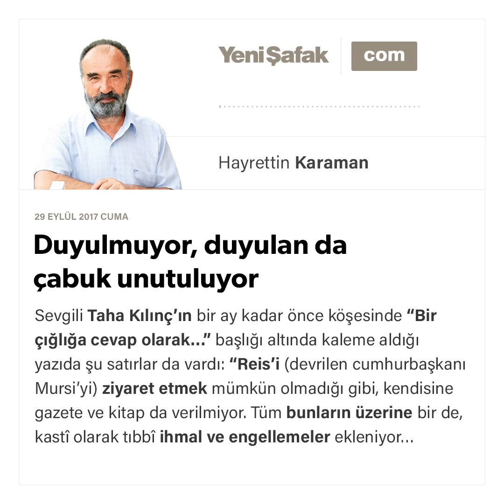MAKALE: Duyulmuyor, duyulan da çabuk unutuluyor / Prof.Dr. HAYRETTİN KARAMAN / 29.09.2017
Duyulmuyor, duyulan da çabuk unutuluyor

Sevgili Taha Kılınç’ın bir ay kadar önce köşesinde “Bir çığlığa cevap olarak…” başlığı altında kaleme aldığı yazıda şu satırlar da vardı:

“Reis’i (devrilen cumhurbaşkanı Mursi’yi) ziyaret etmek mümkün olmadığı gibi, kendisine gazete ve kitap da verilmiyor. Tüm bunların üzerine bir de, kastî olarak tıbbî ihmal ve engellemeler ekleniyor… 3 Temmuz 2013’te gerçekleştirilen askeri darbenin ardından Muhammed Mursi ile birlikte hapse atılan diğer Müslüman Kardeşler Teşkilâtı (İhvân) üst düzey isimlerinin de durumu bundan farklı değil. Sıkış-tıkış hapishane koğuşlarında tutulan, boğucu yaz sıcağında serinleme ve hava alma gibi en temel ihtiyaçlarından bile mahrum bırakılan İhvân üyeleri, seslerini dünyanın -özellikle de İslâm dünyasının- duymamasından şikâyetçi…”

Sözde bir yerli veya yabancı gazeteci casusluk yaptığı için bizde tutuklanıyor, Avrupa ayağa kalkıyor, AB Türkiye aleyhine raporlar hazırlatıyor, müzakereleri durdurmakla tehdit ediyor, her fırsatta yaptıkları aleyhte propagandaya bunu da ekliyor, dünyada kendi çıkarlarına uygun bir kamuoyu oluşturmaya çalışıyorlar.

İslam dünyasında meşru yönetimlere, dış güçlerin onay ve desteklerini alan askerler tarafından darbe ile son veriliyor, bu meşru yönetimlerin yetkili kişileri ya idam ediliyor veya en kötü şartları taşıyan zindanlara atılıyor, işkencelere tabi tutuluyor, haksız yere yıllarca hak ve hürriyetlerinden mahrum ediliyorlar.

Peki, bunlar insan değil mi?

İnsan hakları ifadesinde yer alan haklar, bütün insanlara değil de Batılılara ve onların lütfettikleri bir grup insana mı ait bulunuyor?

Namık Kemal ne diyordu:
Sana senden gelir bir işde ancak dâd lâzımsa
Ümidin kes zaferden gayrdan imdâd lâzımsa

Müslümanlara da yardım ve zafer ancak kendilerinden gelir, lakin “kendileri” kitabın kavlince Müslüman olarak ortada yoklar.

Eğer ortada kitabın kavlince Müslüman olan yönetimler ve halklar olsaydı Mısır’da, Suriye’de, Myanmar’da ve başka yerlerde haksız yere zindanlara atılmış, işkence gören, haklarından mahrum edilmiş insanlar olmazdı.

Eğer kitabın kavlince Müslümanlar olsaydı şurada ve burada ötekinden akıl ve destek alarak referandumlar yaparak veya silaha sarılarak bölünme ve parçalanma yolu tercih edilmez, tam aksine bir yerden ve birkaç parçadan başlanarak birlik peşinde koşulurdu.

Ayrılıkçılar dini, mezhebi, ırkı öne sürerek meşruiyet devşirmek istiyorlar, ama olup biteni biraz daha derinden okuduğumuz ve perdenin arkasını da görür gibi olduğumuzda asıl saikın maddi ve siyasi olduğunu görüyoruz.

Allah’ın bir ümmetin bir parçasına lütfettiği nimeti adalet dairesinde paylaşmak yerine tek başına sahip olmak istiyorlar. Bu nimetlere haksız olarak göz diken ötekiler, büyük lokmayı parçalayarak yemek daha kolay olduğu için ayrılmayı, bölünmeyi telkin ediyor ve destekliyorlar. Bölünen gafiller bilmiyor veya düşünmüyorlar ki, ayrılmanın arkasından el koyma ve yeme faslı gelecektir; bunun nice örnekleri de gözlerin açılmasına yetmiyor.

Müslümanlar olarak mazlumların çığlıklarını ve İslam dünyasının başına örülen çorapları unutmamak, devamlı gündemde tutmak, şikayetlenmek, dua etmek ve elden geleni yapmak borcundayız.

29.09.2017 tarihli gazete makalesi. (Perşembe, Cuma ve Pazar günleri yayınlanır.)

YouTube.com/user/HayrettinKaraman

Facebook.com/HayrettinKaraman.net